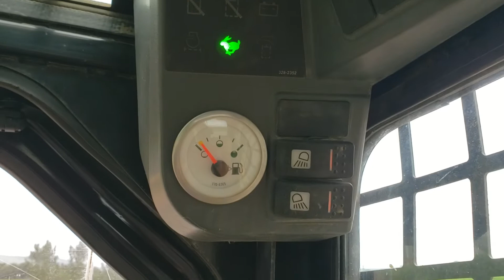2011 Caterpillar 259B3 Compact Tracked Loader For Sale: Engine Compartment Inspection!